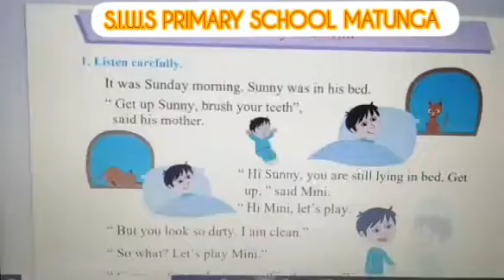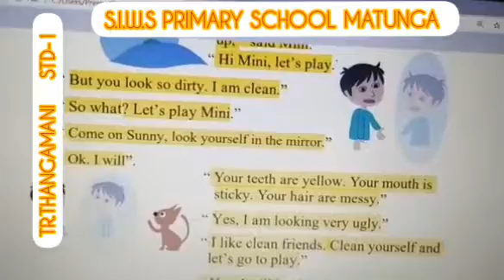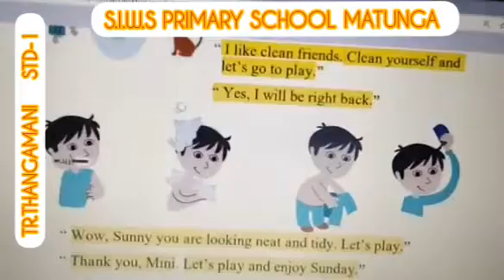English- Sunny and Mini-Reading